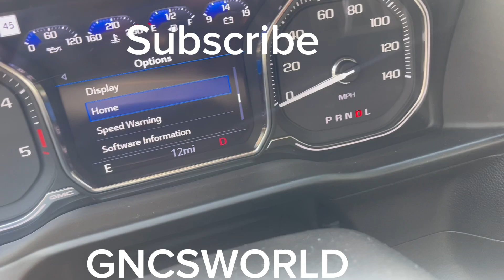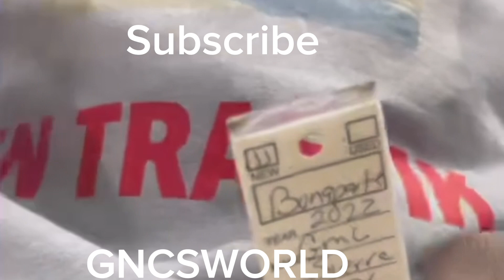￼BUILT NOT BOUGHT 😎